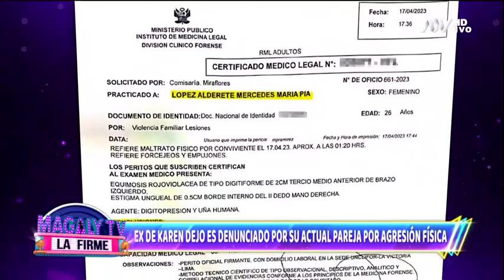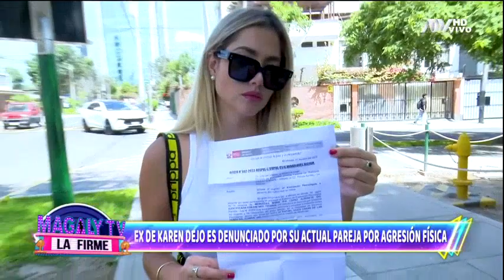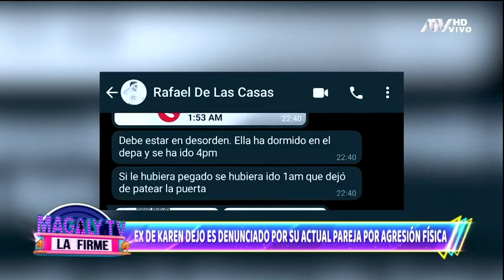Ex de Karen Dejo es denunciado por su actual pareja por agresión física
María Pía López contó su duro testimonio en exclusiva para 'Magaly TV La Firme'.